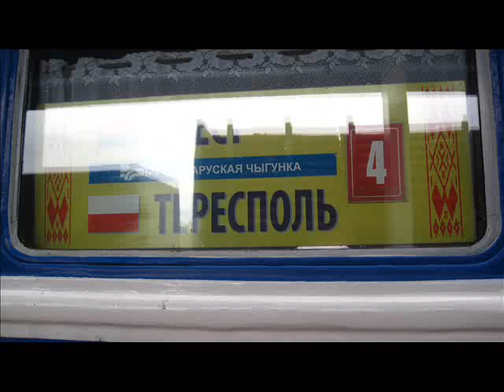Pociąg relacji Terespol-Brześć; Поезд Тересполь-Брэст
Przejazd przez granicę polsko-białoruską. Czas podróży z Terespola do Brześcia to około 15 minut, cena za bilet w 2013 r. wynosiła 3 euro.